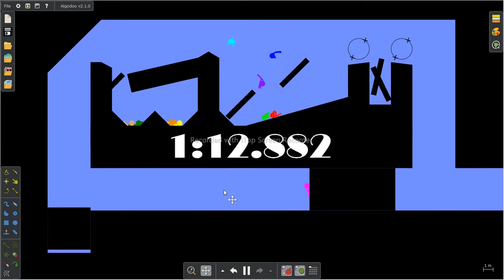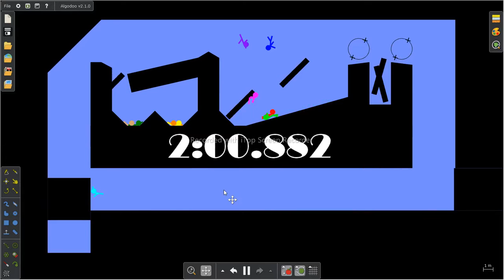Reversed Algodecathlon Day 1: Where Did The Bowl Go?